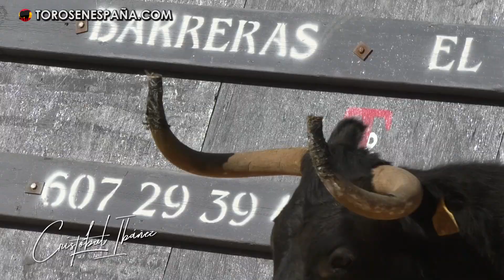CASTELLÓN - ASES Y REINAS Y VACAS ENFUNDADAS 10/03/2018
Toros en España | Castellón, feria de La Magdalena 2018. Concurso Ases y Reinas y vacas enfundadas de Fernando Machancoses.

Vacas participantes en el concurso: Norteña y Datilera de La Paloma, Pintora y Airosa de Benavent y Candelera y Mantilla de Germán Vidal.

Clasificación:
1 - Dani Martínez.
2 - Javi Edo.
3 - David Megina.
4 - Carlos Fernández “Canetero”.

△ Vídeo creado por Toros en EspañaⒸ en 2018 △